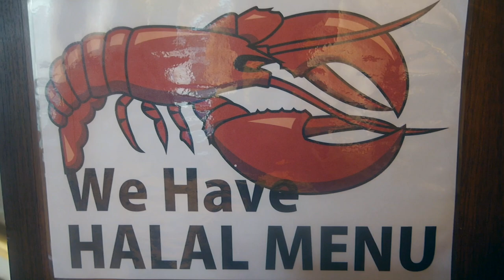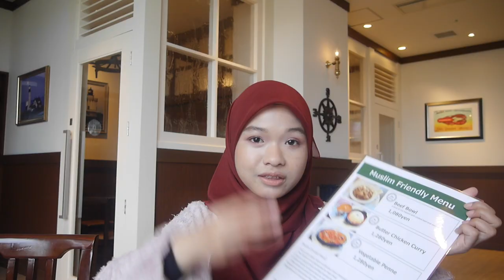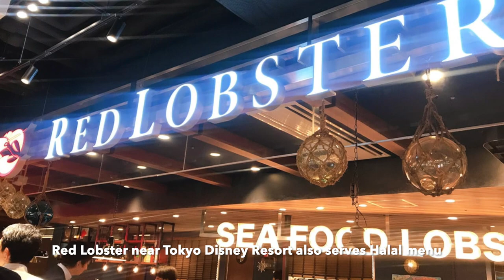RED LOBSTER in Universal Studios Japan Now has Muslim-Friendly Menu!!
Finally, RED LOBSTER offers three delicious muslim friendly menu as follows. You can enjoy that-popular-menu-among Muslims, beef bowl and butter chicken curry!

Airbnb around restaurant